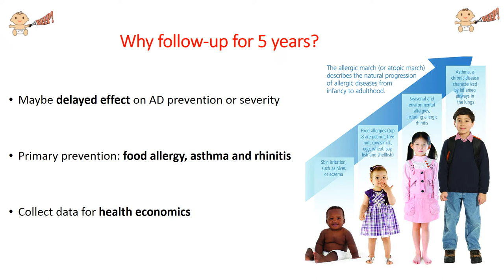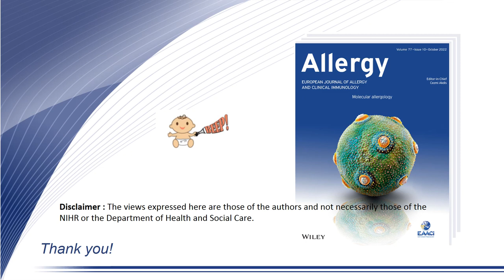Emollients for prevention of atopic dermatitis; 5-year findings from the BEEP randomised trial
Hywel Williams from the University of Nottingham presents their Original Article published in Allergy:

Bradshaw, L.E., Wyatt, L.A., Brown, et al. (2022), Emollients for prevention of atopic dermatitis; 5-year findings from the BEEP randomised trial. Allergy. Accepted Author Manuscript.

Research highlights:
• 1394 newborns at high risk of atopic dermatitis randomised to either daily emollients (Doublebase Gel (Dermal Laboratories) or Diprobase Cream (Bayer)) for 12 months or standard skin care advice.
• Regular emollients did not prevent atopic dermatitis, food allergy, asthma or allergic rhinitis during the first 5 years of life.
• Severity of atopic dermatitis similar in the two groups at 5 years.